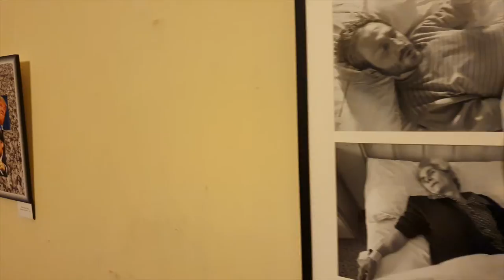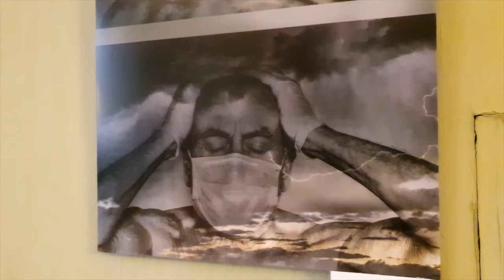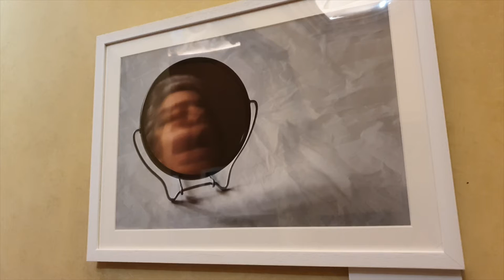Biennale di fotografia "Materiali Resistenti" 2021 - Astolfo sulla Luna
Venerdì 21 maggio 2021 è stata inaugurata, al PARI - Polo per le Arti Relazionali e Irregolari di Palazzo Barolo, l'edizione 2021 della Biennale di Fotografia 'Materiali Resistenti', organizzata nell'ambito della Rassegna Singolare e Plurale 2021!

I reporter di Associazione Volonwrite Marco, Federico e Mattia sono andati a documentare  l'evento raccogliendo le preziose testimonianze dei curatori Stefano Greco (Associazione Arte Totale) ed Emilio Ingenito (Associazione Il Terzo Occhio) e degli artisti Salvatore Giò Gagliano e Paola Parodi.

Interviste realizzate da Marco Berton;
Riprese a cura di Mattia Strocchio;
Montaggio di Federico Stella.